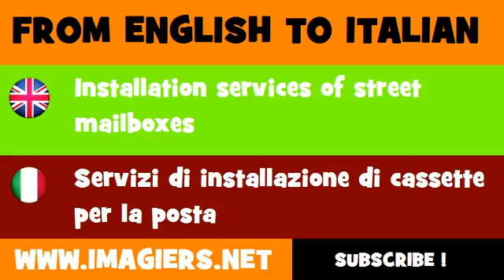FROM ENGLISH TO ITALIAN = Installation services of street mailboxes